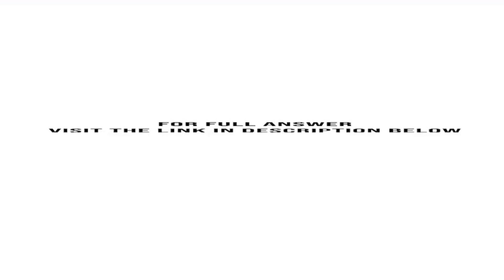Consider the following constraint where S is a slack variable 3X1 4X2 S 12a What was the original...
Consider the following constraint, where S is a slack variable:3X1 + 4X2 - S = 12a. What was the original constraint before the slack variable was included?b. What value of S is associated with each of the following points:i) ...